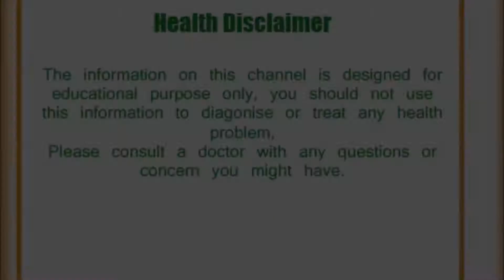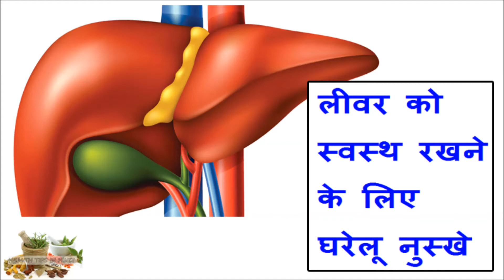लीवर को स्वस्थ रखने के लिए बेहतरीन घरेलू नुस्खे | Natural Home Remedies for Liver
लीवर को स्वस्थ रखने के लिए नुस्खे